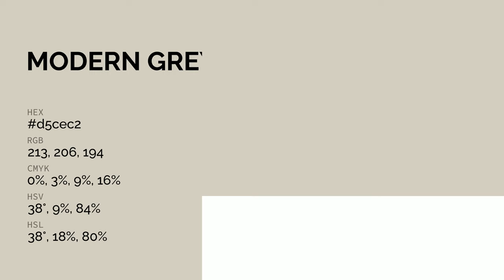Modern Grey color d5cec2 hex color - Grey color - Cool color d5cec2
What color is Modern Grey ? d5cec2 hex color - Grey color - Cool color d5cec2

Hex d5cec2 Color Code is also known as Modern Grey color.